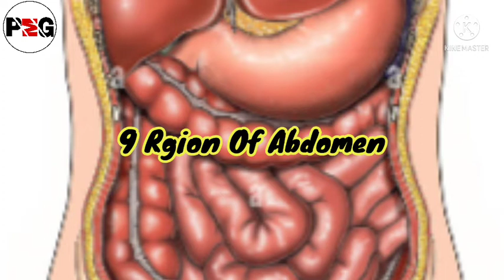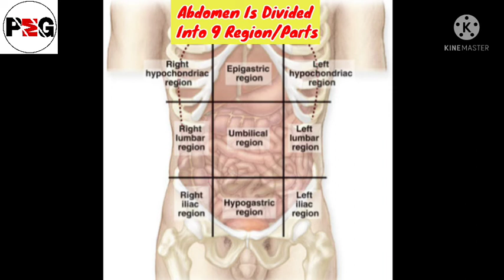9 Abdominal Region||Nine Abdomen Region||Nine Region Of Abdomen In Hindi||Abdomen Region Anatomy🔥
9 Abdominal Region||Nine Abdomen Region||Nine Region Of Abdomen In Hindi||Abdomen Region Anatomy🔥

In this video we discuss about
✔9 Abdominal Region
✔Nine Abdomen Region
✔Nine Region Of Abdomen
✔Abdomen Region Anatomy

If any content owner has some issue on my videos please direct message me on any social media I will remove my video but please don't copyright claim/strike our video🙏 becoz there is a lots of hard work to create a one video,I think u understand better.